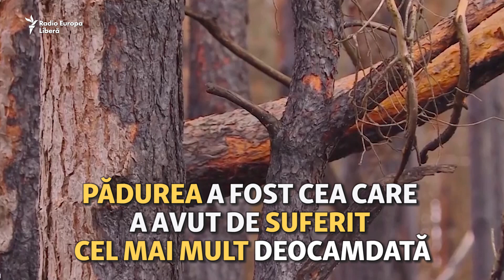Incendii de origine suspectă la Cernobîl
Noi incendii au izbucnit în apropierea fostei centrale atomice din Cernobîl, locul catastrofei nucleare din 1986. Pompierii anunțau mai devreme că au stins focul, ajutați fiind și de ploi. Incendiile au reizbucnit însă din nou, iar autoritățile au arestat două persoane suspectate de incendiere.